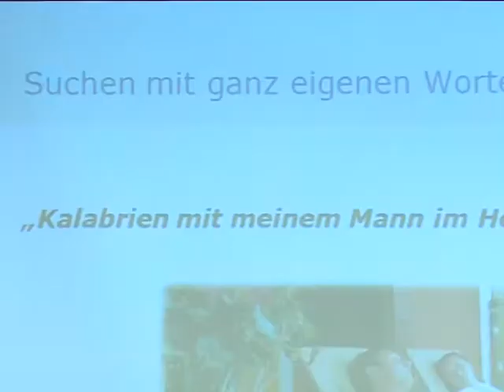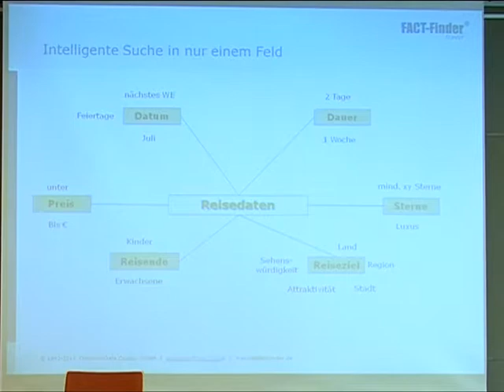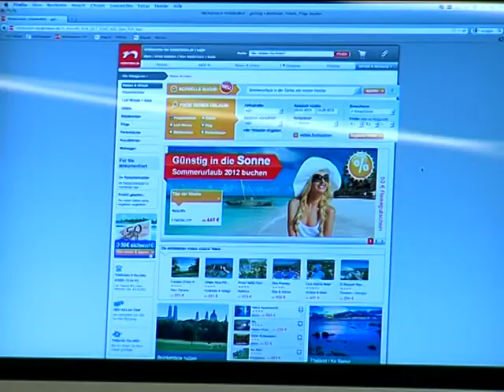FACT-Finder Travel im Rhein-Main TV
FACT-Finder Travel ist die innovative semantische Einfeldsuche für Online-Reiseportale. Die vielseitig einsetzbare Suchtechnologie versteht und interpretiert frei formulierte Suchanfragen und verkürzt so die Buchungszeit um 66%. Der Reiseanbieter Thomas Cook ist mit der praktischen Anwendung von FACT-Finder Travel sehr zufrieden und berichtet von positivem Kundenfeedback.